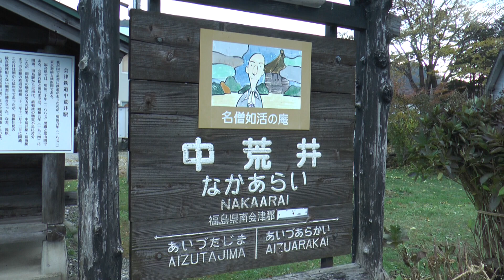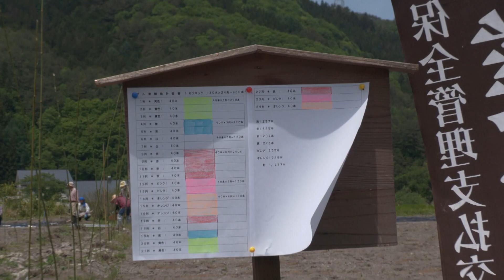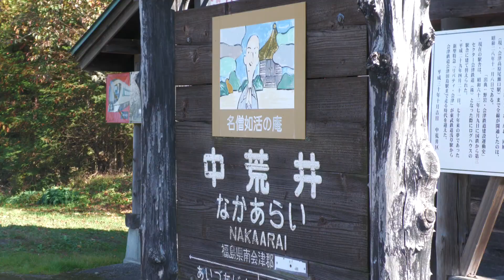2023中荒井地区民が皆で植えた「ざる菊」咲きました～